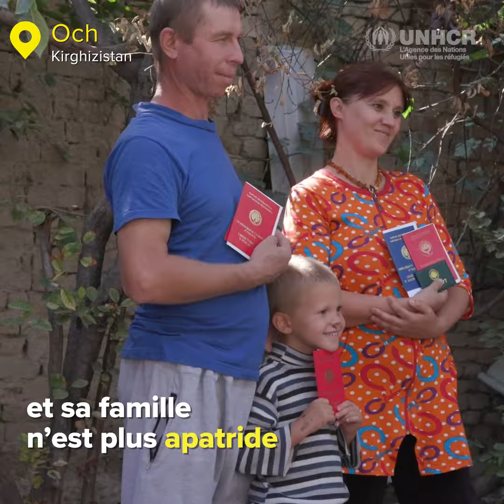Anita Rani, présentatrice de télévision, rencontre le lauréat de la Distinction Nansen 2019 du HCR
La présentatrice de télévision Anita Rani a pu voir de près l'impact du travail d'Azizbek Ashurov, un avocat défenseur des droits de l’homme, lauréat de la Distinction Nansen du HCR pour les réfugiés.